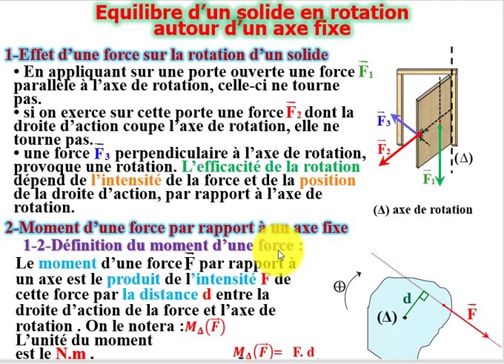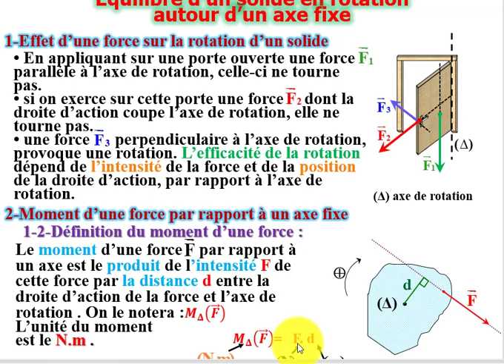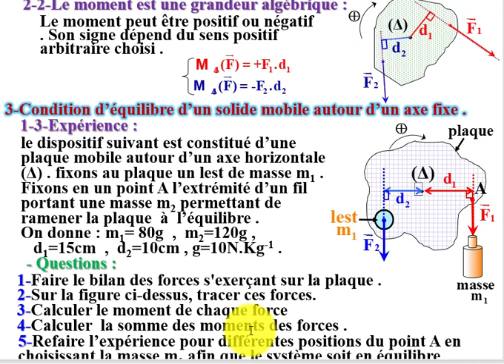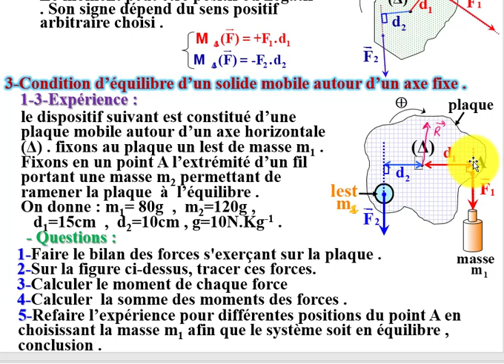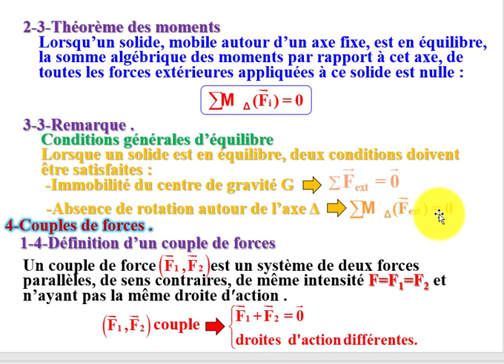Equilibre d'1 corps en rotation autour d'un axe fixe Physiq TC- Partie 1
*moment de forces
*conditions d'équilibre